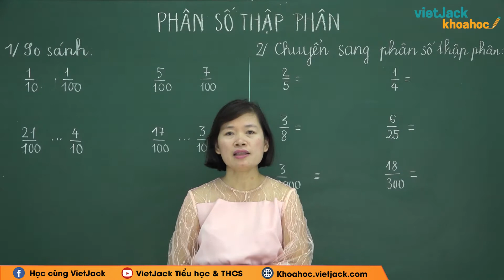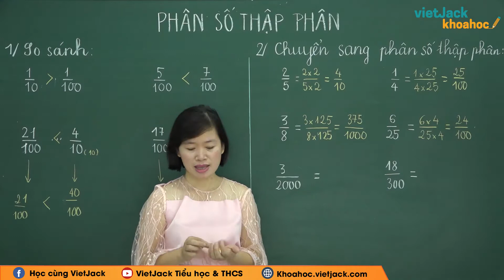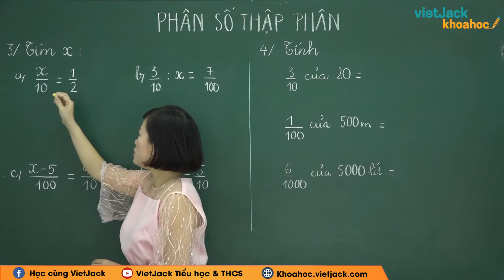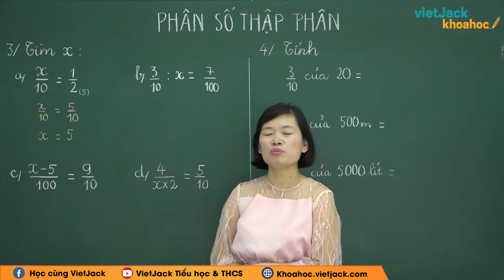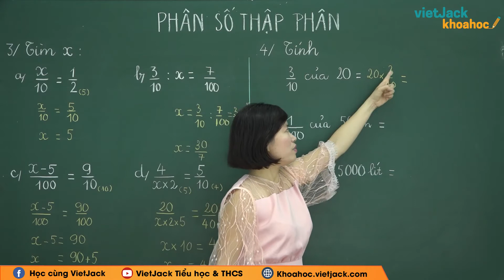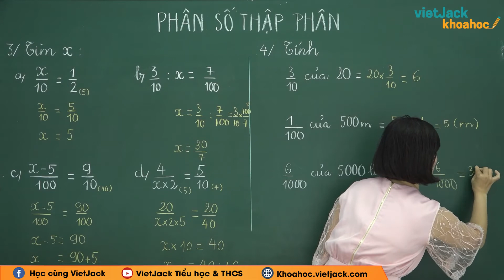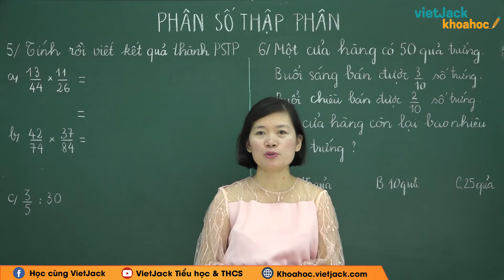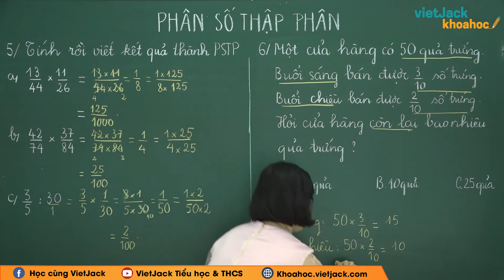Phân số thập phân - Toán lớp 5 - Cô Kiều Thu Linh (DỄ HIỂU NHẤT)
Toán lớp 5 - Phân số thập phân

Phân số thập phân là bài học quan trọng trong chương trình Toán lớp 5. Trong bài giảng này, cô sẽ giúp các em tìm hiểu tất cả các kiến thức trọng tâm nhất bài học. Từ đó, các em sẽ giải các dạng bài tập từ cơ bản nhất đến nâng cao. Các em chú ý theo dõi bài học cùng cô nhé !